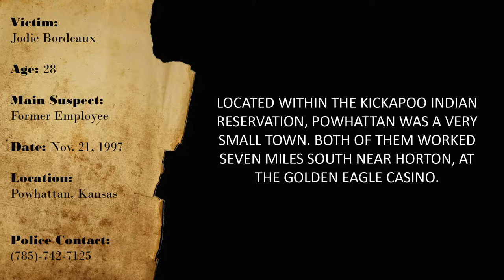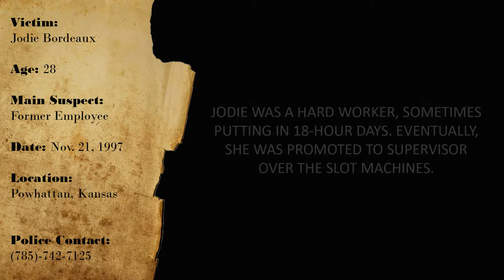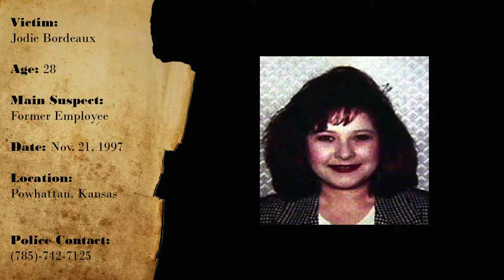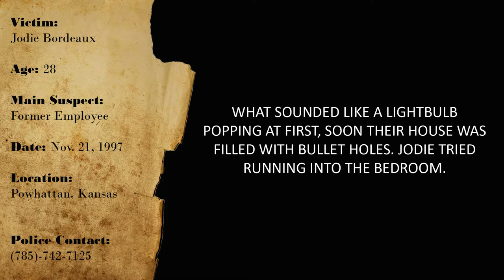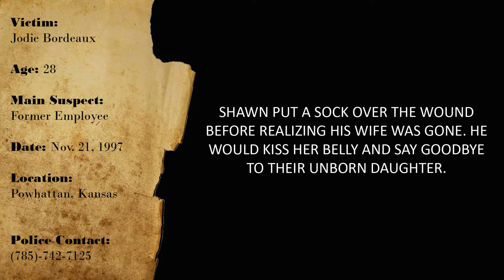CURIOUS CASES: JODIE BORDEAUX (Nov-21-1997)